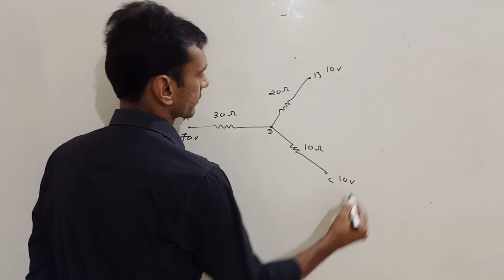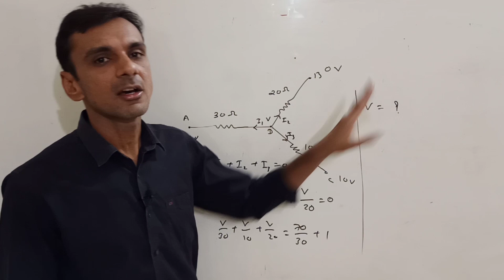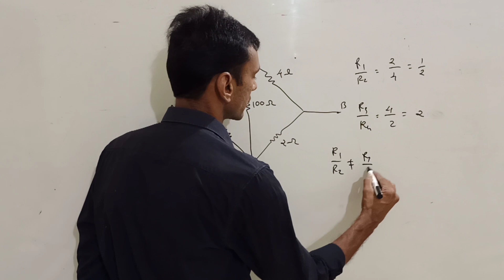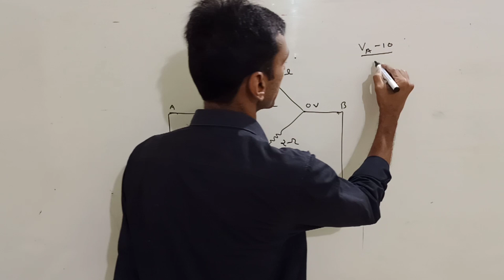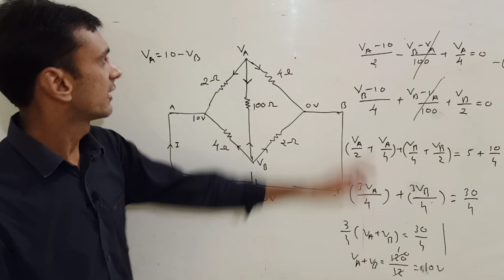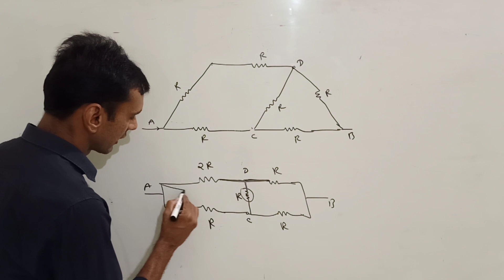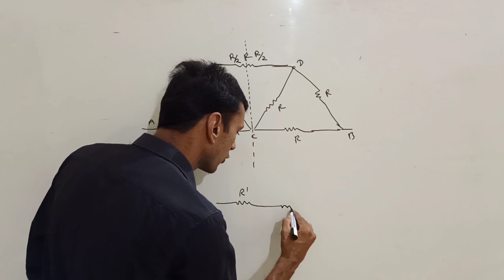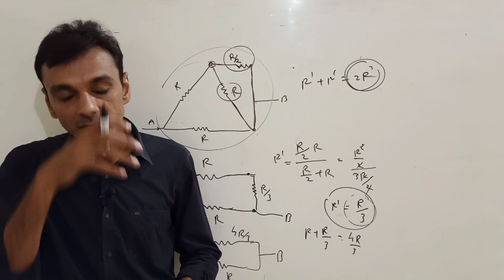Current electricity-14, Tips and Tricks Part-2 , Complex Circuit solve within minute